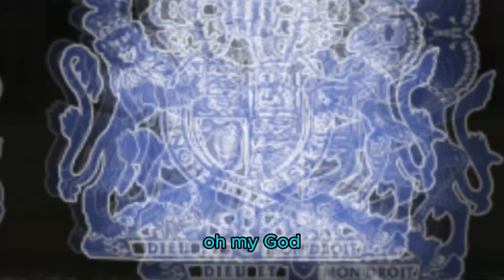William Takes Legal Action Against Meghan & Omid for Publicly Shaming Ill Kate for Fame and Titles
In this video, we delve into the latest developments, news, and behind-the-scenes happenings of the British Royal Family. From historic traditions to modern-day changes, we bring you up-to-date information on the most striking moments in the lives of the Royal Family. Covering the freshest events, pivotal milestones in the members' lives, and our predictions for the future of the Royal Household, we address everything you've been wondering about Britain's most famous family.